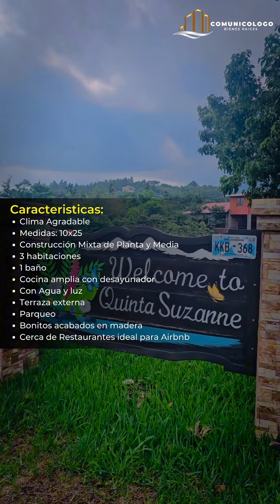Cabaña en San José La Majada Juayua "Ruta de Las Flores" Sonsonate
🏡𝐃𝐢𝐬𝐟𝐫𝐮𝐭𝐚 𝐝𝐞 𝐞𝐬𝐭𝐚 𝐛𝐞𝐥𝐥𝐚 𝐜𝐚𝐛𝐚ñ𝐚 𝐞𝐧 𝐜𝐨𝐦𝐩𝐥𝐞𝐣𝐨 𝐩𝐫𝐢𝐯𝐚𝐝𝐨 𝐒𝐚𝐧 𝐉𝐨𝐬é 𝐋𝐚 𝐌𝐚𝐣𝐚𝐝𝐚 📍𝐉𝐮𝐚𝐲𝐮𝐚.

"𝑹𝒖𝒕𝒂 𝒅𝒆 𝒍𝒂𝒔 𝒇𝒍𝒐𝒓𝒆𝒔💐"

❄️Clima Agradable
🌬1,100MSNM

📌Medidas: 10x25

Características:
✔️Construcción Mixta de Planta y Media
✔️3 habitaciones
✔️1 baño
✔️Cocina amplia con desayunador
✔️Con Agua y luz
✔️Terraza externa
✔️Parqueo
✔️Acabados en madera
✔️Tanque de Agua

Cerca de Restaurantes ideal para Airbnb

💵Precio $97,000 de Contado

🚫 No Asesores inmobiliarios, ni intermediarios

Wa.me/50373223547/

𝐂𝐨𝐧𝐭á𝐜𝐭𝐚𝐧𝐨𝐬
𝐌𝐚𝐮𝐫𝐢𝐜𝐢𝐨 𝐏𝐞𝐫𝐚𝐥𝐭𝐚 (𝟓𝟎𝟑)𝟕𝟑𝟐𝟐-𝟑𝟓𝟒𝟕